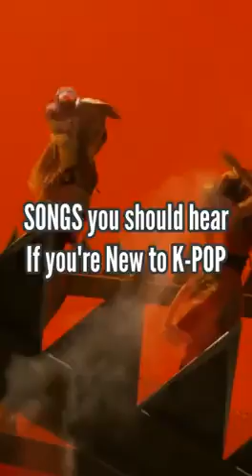Songs you should listen if you are new to kpop part 2